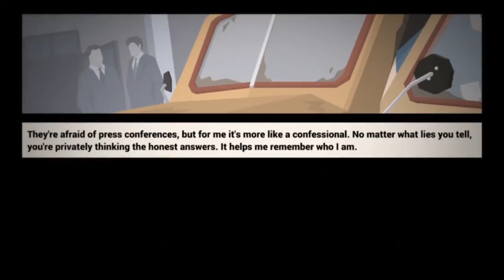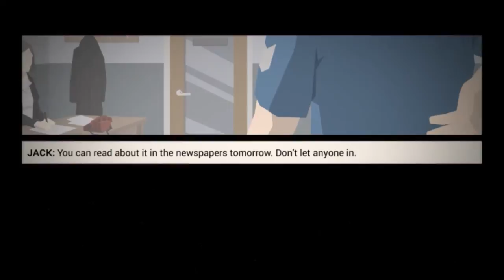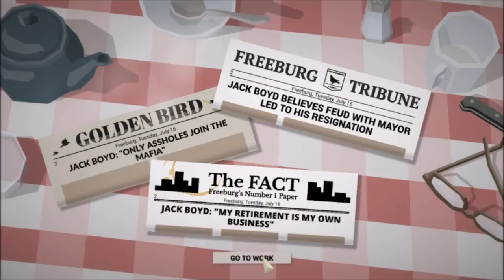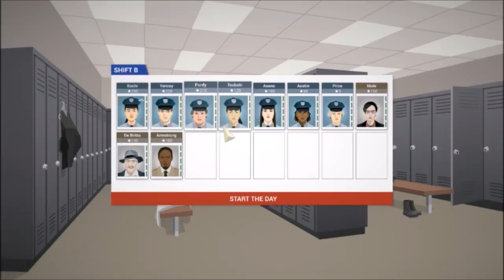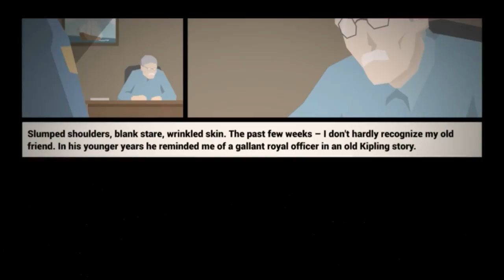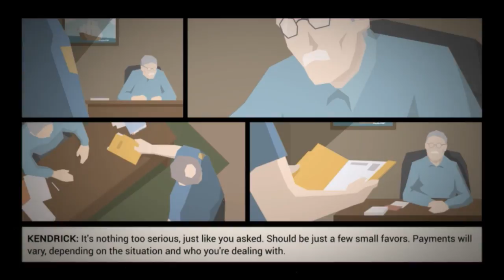Let's Play - This is the Police - Episode 1 [Mayor Rogers: Douchebag]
Jack Boyd learns that preparing for retirement isn't easy.

All music is in-game.